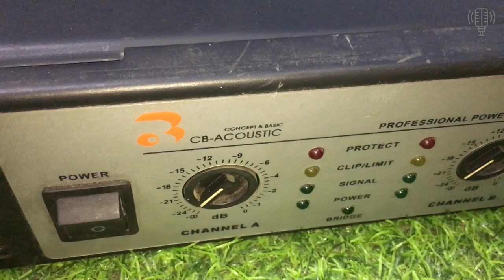Cục Đẩy CB Acoustic TD5 Bãi Xịn & Cái Sự Thật Mất Lòng